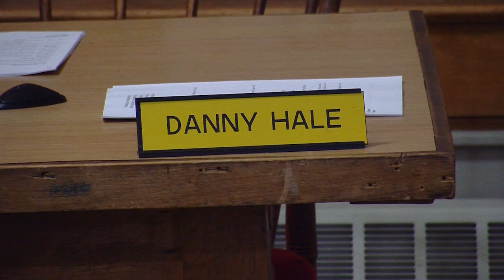Hardwick Select Board—November 16, 2023